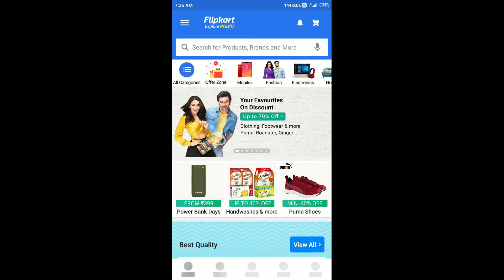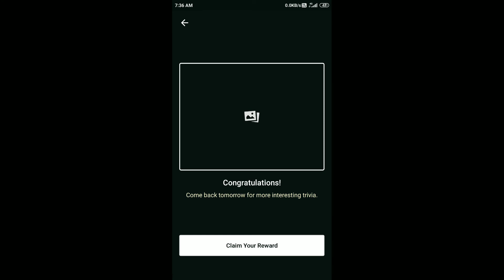Flipkart Daily Trivia Quiz Answers Today 16 Aug 2020